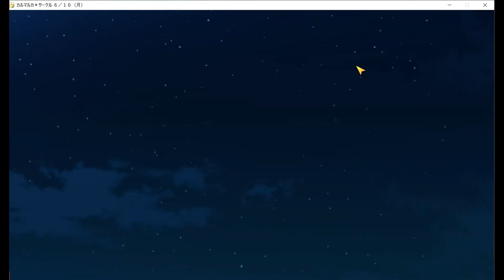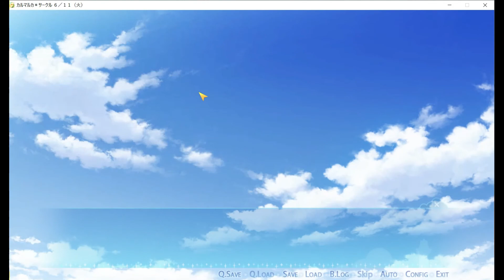カルマルカサークル 第2話